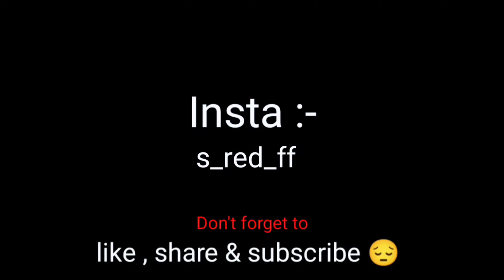CONFIGURACIÒN PERFECTA para SAMSUNG J2,J3,J4,J5,J6,J7,A10,A20,A30,A40,S10,S20,S30,S40, /// FREE FIRE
24kGoldn - Mood ❤️ ( FreeFire Highlights )

🖐️ Tags Ignore 🖐️ Ненужные теги: xxxtentacion, empire, rap, bad vibes forever / empire, hip hop & rap, xxx, look at me, lil pump, music, bad vibes forever, sad, sad!, juice wrld, members only, hope, music video, 2017, hip-hop, the, ski mask the slump god, エックスエックスエックステンタシオン, revenge, ?, llj, jmp, hip hop, jocelyn flores, wishing well, ski mask, tentacion, икстентасион, xxxtentacion tribute, pop, lil wayne, live, wifisfuneral, official, rip, jahseh onfroy, yung bratz, 2019, trap, jahseh, jesus honcho - infatuated (official music video), emotional rap, yung bratz xxxtentaction, elevator, yung bratz xxxtentacion, elevator xxxtentacion, yung bratz lyrics, xxxtentacion songs, infatuated, xxxtentacion yung bratz, yung bratz artist, arms around you song, arms around you, sway lee, arms around you tribute, rap music, pop music, proudcatowner, xxx tentacion, hip hop music, armaroundyou, armsaroundyou, yung bratz rap, yung bratz song, elevator audio only, yung bratz audio only, yung bratz new song, lilpump, swaelee, maluma, pump, xxxtentacion original, miami, новая песня, альбом, новый альбом, cover, клип, плагиат, rauf faik я люблю тебя, rauf faik альбом, рауф и фаик плагиат, украли песню, кавер, рауф и фаик детство, rapper, murder, cbs 4 news evening, infinite militia, rauf faik, рауф и фаик, rauf & faik - детство, детство, рауф фаик, rauf faik из за тебя, байт, xxxtentacion live, concert, rolling loud, 88rising, tour, denzel c..., save me (audio), eminem rip donald trump, eminem diss donald trump, втренде, новый клип, украли у тентасьона, тентасьон, rauf faik плагиат альбома, сбайтили, show, rauf faik плагиат xxxtentacion, оригинал, детство пародия, детство плагиат, xxxtentacion - save me (audio), xxxtentacion leaks, naruto amv, naruto vs sasuke, naruto, amv, save me, xxxtentacion - save me (lxry remix), 1 hour, 1hour, loop, xxxtentacion - save me, lil peep, hand, react to xxxtentacion death, react to xxxtentacion, rappers react, xxxtentacion killed, react to xxxtentacion dead, club, helping, pompano, cinema, hour, one, joey bada$$, the remedy for a broken heart, heart, broken, ジョーイ・バッドアス, infinity (888), legend's never die, legends never die, インフィニティ (888), for, remedy, download, mp3, listen, seamless, video, replay, beats, beat, long, xxxtentacion dead, rip xxxtentacion, tyga, xxxtentaicon fight, xxxtentacion leak, xxxtentacion leaked, 6ix9ine, justin bieber, 6ix9ine xxxtentacion trollz, 6ix9ine xxxtentacion, 6ix9ine trollz, xxxtentacion unreleased, xxxtentacion 2020, ricch, roddy, roddy ricch, ieatpussy, the box, box, xxxtentacion alive, roddy ricch the box, xxxtentacion roddy ricch, trollz 6ix9ine, justin bieber la bomba, look at me bass boosted, look at me clean, look at me instrumental, look at me now, look at me juice wrld, look at me 1 hour, look at me carrie underwood, look at me now clean, look at me now chris brown, look at me i put a face on wow, look at me now lyrics, sauce!, sauce, onfroy, xxxtentacion if was back, members only vol 4, xxxtentacion look at me, look at me xxtxtentacion official lyrics, xxxtentacion bmw i8, xxxtentacion bmw, ihaterappers, lore, song, soundcloud, new, lit, dont cry lil wayne, don't cry, xxtenations, dont cry, lil wayne don't cry, fire, hot, реакция на смерть xxxtentacion, official audio, xxxtentacion - look at me! (audio), hanging, звезды о xxxtentacion, гибель xxxtentacion, r&b, xxxtentacion - everybody dies in their nightmares (audio), everybody dies in their nightmares (audio), lil wayne 2019, xxtentacion, xxtentacion - bad! (official music video), mumble, extended, xxxtentacion 17, xxxtentacion - xxtentacion - bad! (official music video), bad!, skins album, skins, bad, xxxtentacion ?, hope xxxtentacion, nle choppa, dababy, blueface, don't cry lil wayne, flex, emo, xxxtentacion hope, chill, emotional, riot, official video, yung dagger dick, moonlight official video, moonlight xxxtentacion, xxxtentacion moonlight, репэр, батл, рэп-культура, канье уэст, убийство, xxx moonlight, xxxtentacles, bad vibes, young dagger dick, jah, moonlight, make out hill, makeouthill, xxxtentcion, the main idea, official music video, рэперы, фейс, bvf, спорткар, разбойное нападение, ограбление, long live jah, jocelyn flores (audio), xxxtentacion - look at me! / riot (official video), look at me! / riot (official video) in

1.Garena Free Fire Indonesia Live
2.Garena Free Fire Brazil Live
3.Garena Free Fire Brasil Live
4.Garena Free Fire India Live
5.Garena Free Fire Singapore Live
6.Garena Free Fire Thailand Live